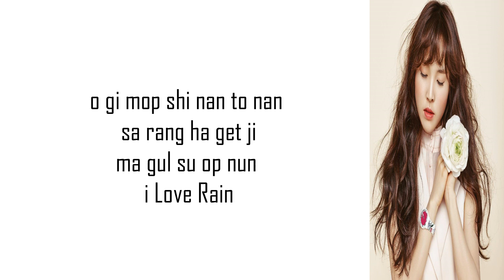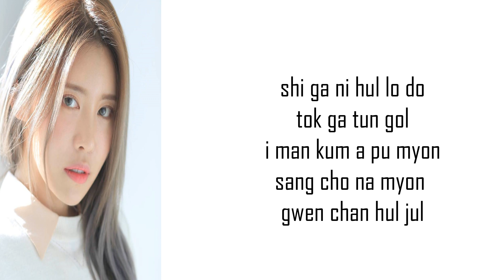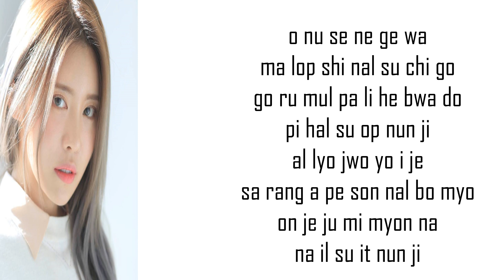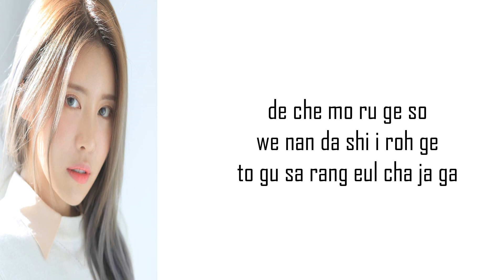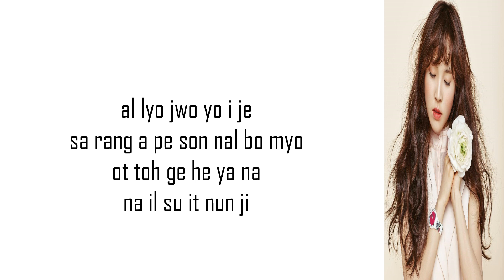YUJU(유주) GFRIEND(여자친구) _ Love Rain (Feat. SURAN(수란) Easy Lyrics